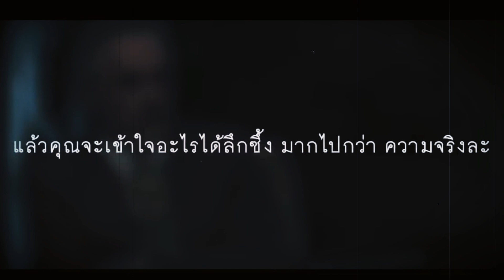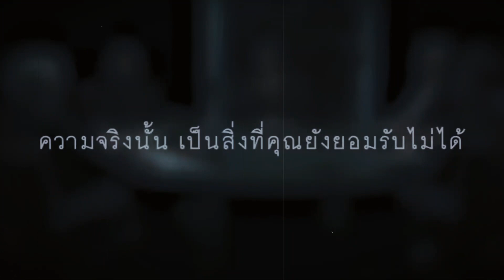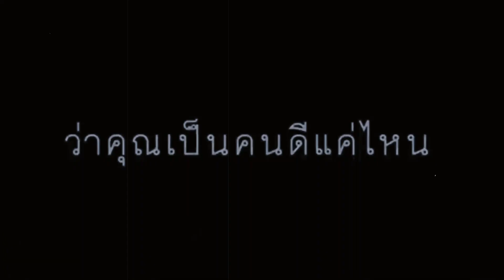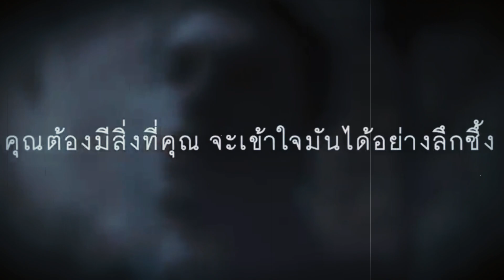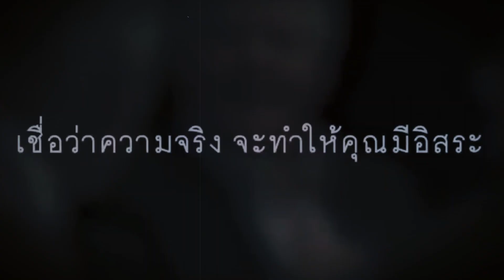Accepting it all ชีวิตจะมีค่า ท่าหากรู้จักแบ่งเวลาที่ดีให้เพียงพอ!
💖 จงสร้างประสบการณ์ของชีวิตในสิ่งดีดีให้กับตัวเราเองใหม่เสมอ 👍
Always create a new life experience of good things for yourself.
Great Wisdom Patimok Bhikkhu - YouTube

พระภิกษุอำพล มหาปัญญาสุชาโตปาฏิโมกข์ภิกขุ
(Maharpunyhar phatimokphikku)
เพื่อเป็นกำลังใจอัปคลิปใหม่ๆและติดตามสาระดีๆทั่วไปได้นะครับ

💓 You can FOLLOW ME on GreatWisdomPatimokBhikkhu